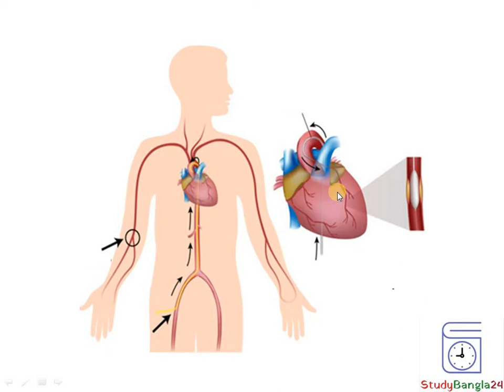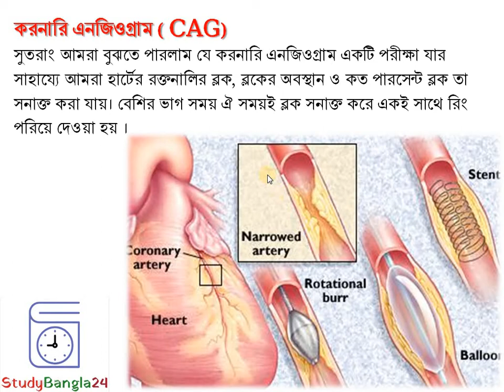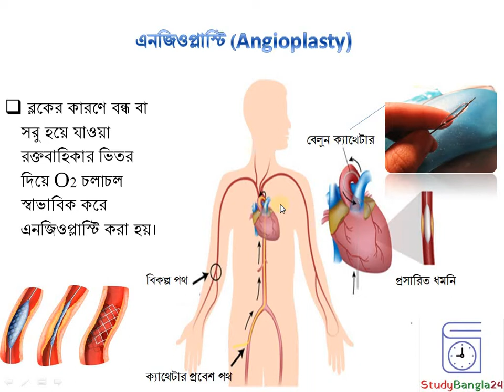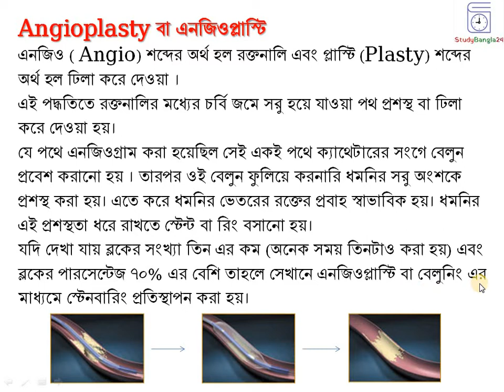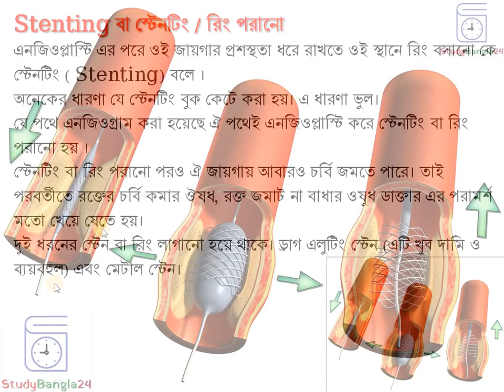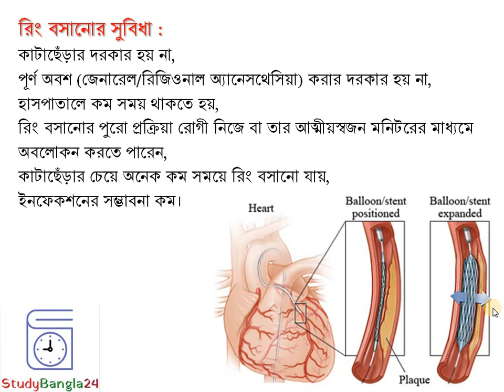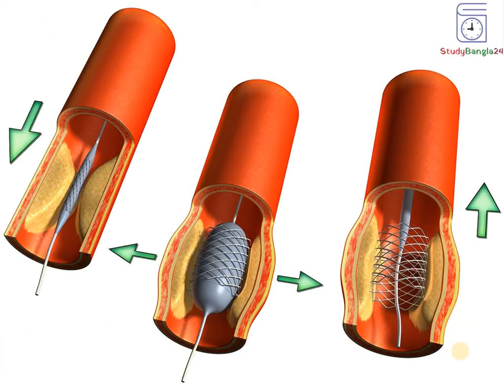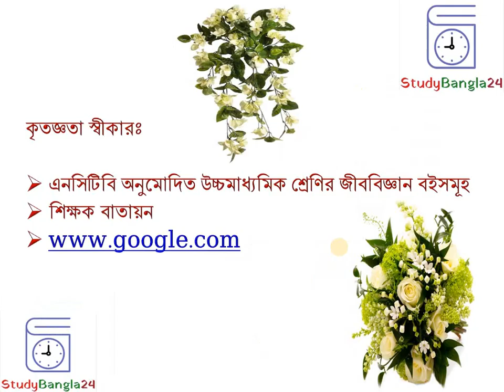Angioplasty | এনজিওপ্লাস্টি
Angioplasty (এনজিওপ্লাস্টি) is a procedure that is used to open blocked coronary arteries caused by coronary artery disease. It restores blood flow to the heart muscle without open-heart surgery. Angioplasty, also known as a balloon, is a minimally invasive endovascular procedure used to widen narrowed or obstructed arteries or veins, typically to treat arterial atherosclerosis of the human heart.

জীববিজ্ঞান দ্বিতীয় পত্র
একাদশ ও দ্বাদশ শ্রেণি
চতুর্থ অধ্যায়
রক্ত ও সংবহন
এই পাঠ শেষে শিক্ষার্থীরা.
এনজিওগ্রাম ব্যাখ্যা করতে পারবে,
এনজিওপ্লাস্টি সার্জারি ব্যাখ্যা করতে পারবে।

এনজিওগ্রাম
এক্সরের মাধ্যমে শরীরের ধমনিগুলোকে দেখাকে এনজিওগ্রাম (Angiogram) বলে।
শরীরের বিভিন্ন জায়গায় এনজিওগ্রাম করা হয়। যেমন,
পায়ে পিএজি বা পেরিফেরাল এনজিওগ্রাম,
মস্তিস্কের ক্ষেত্রে সেরিব্রালএনজিওগ্রাম,
কিডনিতে রেনাল এনজিওগ্রাম ও
হার্টে করনারি এনজিওগ্রাম (CAG)।

করনারি এনজিওগ্রাম (CAG)
করনারি এনজিওগ্রাম হলো হার্টের রোগ নির্নয়ের একটি পরীক্ষা। এই পরীক্ষার মাধ্যমে জানা যায় যে করনারি আরটারির মধ্যে কতগুলা ব্লক আছে বা ব্লকগুলোর অবস্থান কোথায় বা কত পারসেন্ট ব্লক আছে।

অ্যাঞ্জিওপ্লাস্টি
অ্যাঞ্জিওপ্লাস্টি একটি হার্টের অপারেশন। যার মাধ্যমে হৃৎপিণ্ডের পেশীগুলিতে রক্ত সরবরাহকারী রক্তনালিগুলি পরিষ্কার করে দেওয়া হয়। বিভিন্ন কারণে রক্তনালির গায়ে চর্বি জমে এটি ব্লক হয়ে সরু বা বন্ধ হয়ে যেতে পারে। কোনোরূপ কাটাছেঁড়া না করে রক্তনালির ব্লক দূর করার নামই এনজিওপ্লাস্টি। বেলুন অথবা স্টেন্ট বা রিং বসিয়ে এনজিওপ্লাস্টি করা হয়।